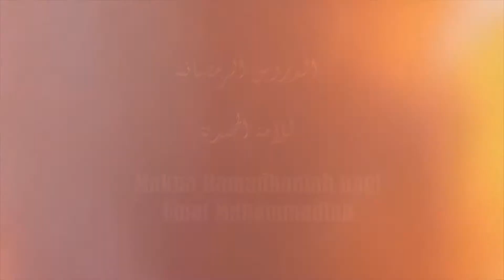AL HIMMAH l Makna Ramadhaniah ep.14 (halaqah)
Marilah sama sama kita tingkatkan ibadah kita di bulan Ramadhan ini dengan menambah pengetahuan lebih mendalam tentang hukum-hakam, fadhilat-fadhilat serta peristiwa berkaitan Ramadhan.

Pembelajaran Makna Ramadhan untuk ummat Muhammadiyyah ini terdiri daripada 24 halaqah yang membicangkan kitab الدروس الرمضانية للأمة المحمدية karangan Habib Muhammad bin Abdullah Al Idrus dan disyarahkan oleh Habib Muhammad sendiri..

Ayuh kita ikuti dan sebarkan kebaikan ini agar dapat dimanfaat oleh ummah Muhammad saw.

Semoga Allah swt menjadikan Ramadhan ini sebagai madrasah tarbawi buat jiwa kita bagi meningkatkan keimanan serta ketaqwaan kepada Allah swt dan menjadi lonjakan kita untuk mentahqiqkan ubudiyyah kepada Ilahi.